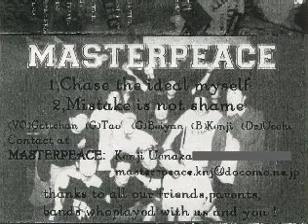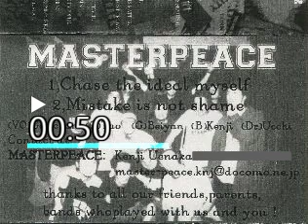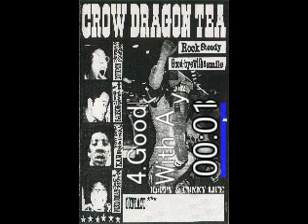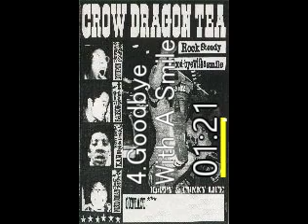Crow Dragon Tea / Masterpeace - Osaka HxTxPxS 2002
"Masterpeace" 0:00 1.Chase The Ideal Myself - 2:09 2.Mistake Is Not A Shame
"Crow Dragon Tea" 5:11 3.Rock Steady - 7:58 4.Goodbye With A Smile
10:14 5.Untitled / Hardcore 大阪

どちらも現役のバンドです。苦情があれば削除します。

"Masterpeace"のトラックを加工しています。
波の音だけのイントロ・アウトロをカットしました。(約50秒)
最後のハワイアンな感じの曲に合わせたのだと思います。

本作の曲は単独作に全て再録されます。
"Masterpeace - Chase The Ideal Myself [EP] (2004)"
"Crow Dragon Tea - Happy Funny LIfe (2005)"

初期"Masterpeace"は叙情派、"Newborn"的な色が強く、泣きまくりでエモいです。
"World Is One"まではその路線です。

エロリンさんのインタビューで影響を受けた音楽を語っています。

※廃盤ですが、個人的に利用してください↓
Chase The Ideal Myself [EP] (pass: crustmas.blogspot.com)

※歌詞カードの文字が一部読みづらいです。間違っていたらすみません。
どうしても読めない部分は"?"にしてあります。(虫食いの古文書状態)
"Masterpeace"
1.Chase The Ideal Myself

Keep your way which you have to make s??pe.
This swelling feelings don't sorrow anyone directions.
The fear don't disappear and make a raid on the without mercy.
Through lose important thing it is the big chance to advance.
You need courage when you try to new life.
Stick to take hold of something.

The rail you've begun to run, you can't go back at any time.
Make your way as head as I can without fears if the way is hard.
You got ?ted Because you don't satisfied with you.
Try anytime and you sometime polishing yourself.
Chase the ideal myself.

Someone who stick a ???al matter.
Open the door and go to a strange world.
You carry through your original way of life as a man.
Don't run away with your back turd on the world like a ?test.
2.Mistake Is Not A Shame

Are you satisfied with you r life at preseent.
Are you really satisfied with your life of just working.
Eating and sleeping?
I hate
Life without dream nothing but making an excuse like you
I can't p?
I think who challenge ??peatedly  whatever may fail is worthly of p???on.
and yet are you always make an excuse?
this ???l by a strange chance of fortune you can
be combustion your life can't you.
No matter how anyone  speaks ill of you behind your back
you are smart if you have a pride
Why don't you take ??tion?
What is your dream of your childhood?
Do you resign yourself to the dream now?
So did you effort to get the dream?
Never give up!
You can't get dream without effort.
The longer you live. The more shame you suffer.
F? is a stepping stage to access.
Is ti not start standing still.
"Crow Dragon Tea"
3.Rock Steady

We were born in separate land.
It has grown up in a quite different environment
And we met, we behaveeed together,
we touched various events together.
We discussed it together
We have grow up both each other.
And we don't come out quite the same idea
When I think about thing, through own "FILTER!"
When a lazy other party part is pointed out, it is endless.
When it begins to point out a lazy other party part, it is endless.
However we trust it each other,
are not you because it is enough only to trust it each other?
We advance ahead by one step by being,
esteem other party's merit in the future each other.
What is the rock you saying???
4.Goodbye With A Smile

Restricted feelings, word to stretch oneself, Good-bye in the smile
The will does not make the sound.
blood is diverted to green.
It meets an extreme main and (dramatic) sadness
Then we noticed myself standing,
for the sirst time on the road of the life
The thing, which should be done is made to give priority now,
all my feelings are entrusted at remaining time
It jumps into flow again.
To proceed to the next step, I say good-bye with a smile
Step on all of the life with the shank's more by one step,
it makes an effort to slip out the proverb now.
It meets in not thing about anything, and having, been defended,
and "good-bye in the smile" to the shared time